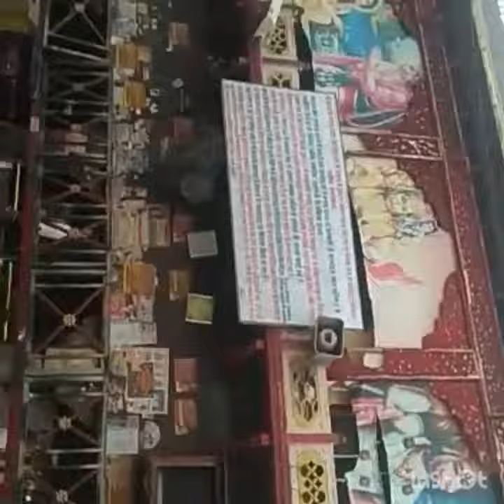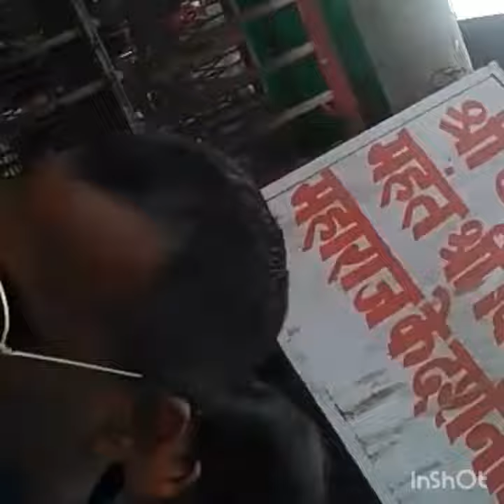bala ji dham